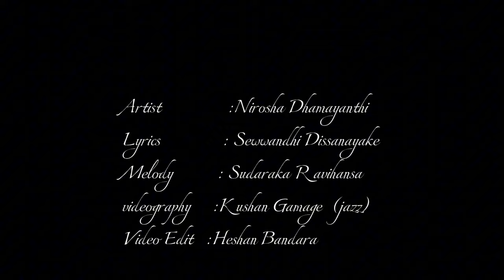දුටු සිහින | Dutu Sihina | Nirosha Dhamayanthi | Dutu Sihina Officel Music Video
Artist            :Nirosha Dhamayanthi
Lyrics           : Sewwandhi Dissanayake
Melody         : Sudaraka Ravihansa
videography   :Kushan Gamage  (jazz) @Illuminazers
Video Edit   :Heshan Bandara
Special Thanks : Kaushalya Bandara
                          : Gimhan Kaushika Bandara
                          : Nirosh Ajith Bandara

©️ copyright by @HVt.v Youtube channel